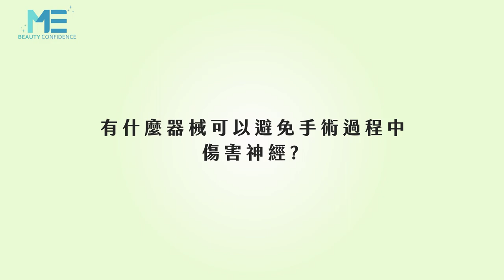整型｜正顎手術的風險與器械有關？複雜的手術過程會影響神經？ft.顱顏外科姚全豐醫師【ME美醫誌】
正顎手術過程十分繁瑣，就下巴整形而言風險度也高一些，是否有一些手術上的器械，或是手術前的流程可使對神經可能造成的傷害降到最低？顱顏外科姚全豐醫師表示將手術過程的細節注意最大化，與術前多做詳盡的檢查，便是最能降低傷害的了！

各節重點：
00:12 正顎手術過程
00:33 避免正顎手術風險方式：電腦斷層影像

延伸閱讀：
減脂｜非侵入式減脂和抽脂手術該怎麼選？聽聽醫師怎麼說！ft.整形外科謝承翰醫師【ME美醫誌】
植髮｜頭皮也可以去角質？！原來飲食也會影響頭皮健康？ft.皮膚科蔡宗樺醫師【ME美醫誌】